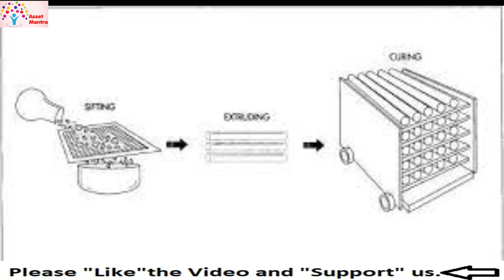మీరు ఇంట్లోనే తయారు చెయ్యండి మాకు అమ్మండి మేమే కొంటాం నెలకి ₹30,000/- గ్యారంటీ అగ్రిమెంట్ ఇస్తాం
office location
Sri Rama Maruthi Industries
Andra Pradesh
Kavali Town
Dust Powder 100kgs: 2000/-
Dustless Powder 100 Kgs: 3200/-
10 colors for 10 liters: 10,500/-
Packing Boxes 100 Sets: 5,100/-
Buyback Profits:
1 KG Dust 20/- and 17/- per 1 KG Box
Color 10.50/-
total making cost: 50/-
Buyback Profit: 25/-
Total Investment for buyback staring business below:
3 Moulds:6500*3=19,500/-
Powder 200kgs=4,000/-
Clors all costo 5,500/-
packaging boxes: 5,100/-
Total 19,500+4,000+5,500+5,100=34,100/-
Profits per kg is 25/-rupees

Buyback Details:
Product: Dust and Dustless Chalkpieces
Mould Cost:4,500-6,500/-

Types of dealership business
1. కర్పూరం camphor Dealership
2.Agarbatties అగర్బర్తి
3.Sambrani Cups సాంబ్రాణి
4.Cowdung cups ఆవు పేడ దూపాలు
5.Dhoop Sticks ఆవు నెయ్యి ధూపాలు కడ్డీలు
6.Pooja wicks పూజ వత్తులు
7.Cowdung Dhoop sticks
8.Long White wicks
9.Long Thread white type
10.laksha వత్తులు
11. పసుపు,కుంకుమ
12. పట్టికబెళ్ళం కలకండ చిప్స్
13. School need items
14.Chalk Piece
15.Pens
16.Velvet pencils
17.Rangoli chalks
18. colour rangoli stones ముగ్గు రాళ్ళు కలర్
19.christmas candels క్రిస్మస్ క్యాండిల్స్
20.Home Needs
21.Neptalin Balls
22.Rubber Bands Hair Bands
23.Scrubbers
24.Mop Sticks
@@@All type of Toilet cleaning items in wholesale @@@

Toilet cleaners
Dishwash
phenoils
floor cleaners
washing liquid
washing powder
comfort types
Colin liquid
glass clean liquid etc